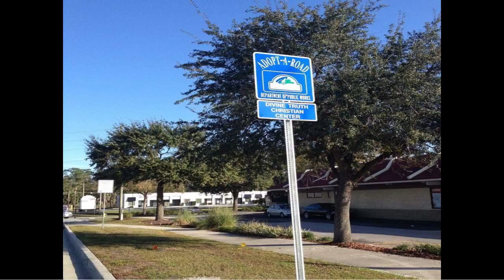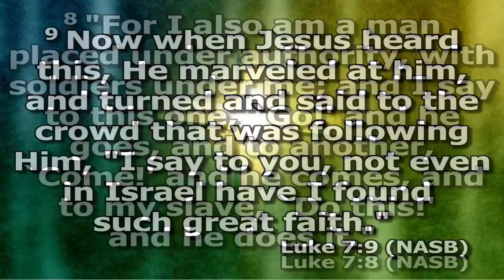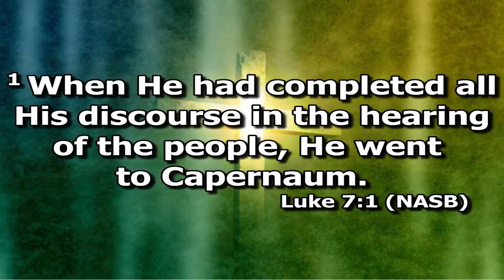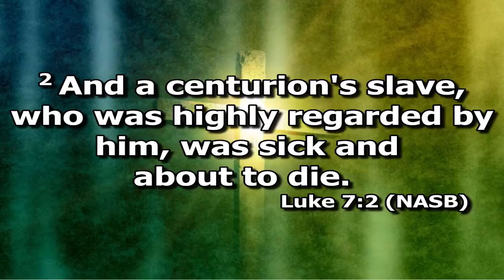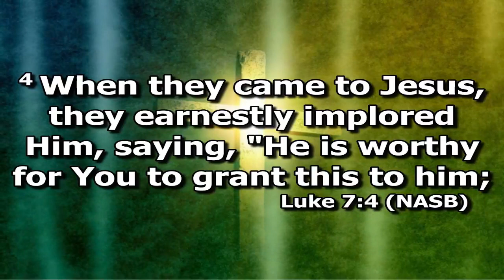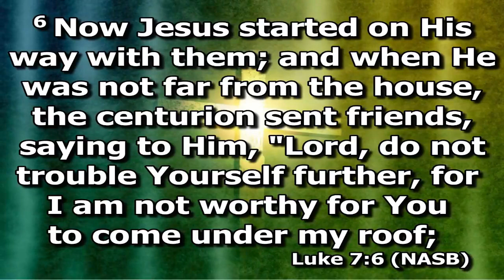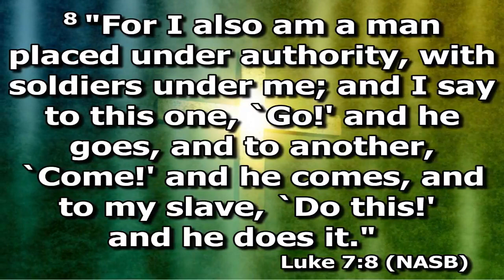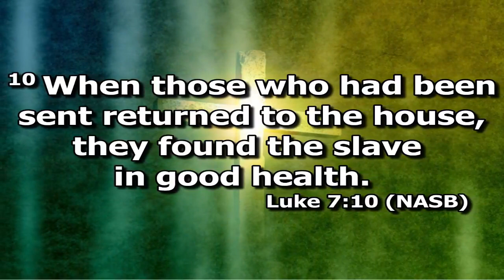We Have the Evidence Part 3 - Pastor Andre Martin - August 25th 2021